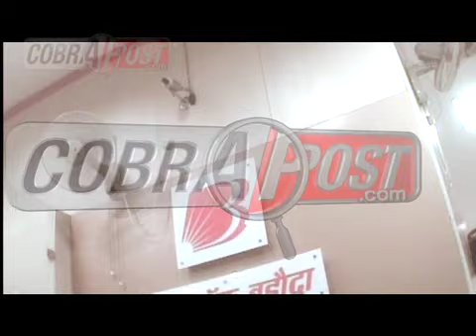Cobrapost Expose, Bank of Baroda, Parliament Street A K Gupta